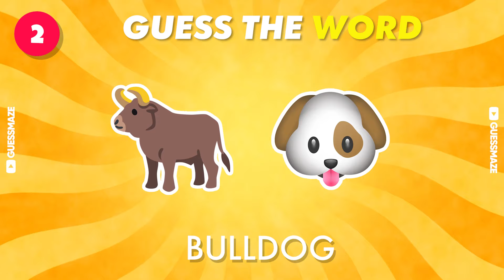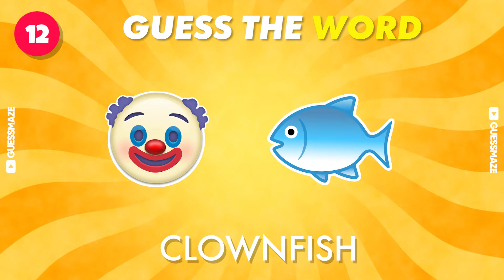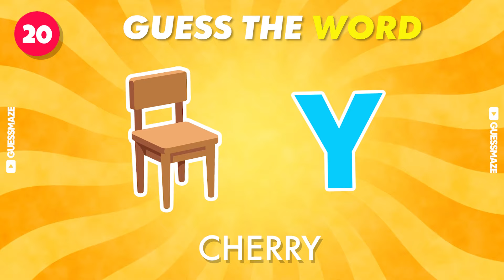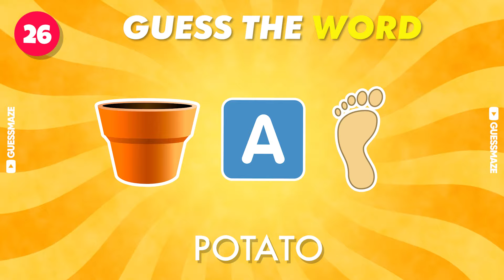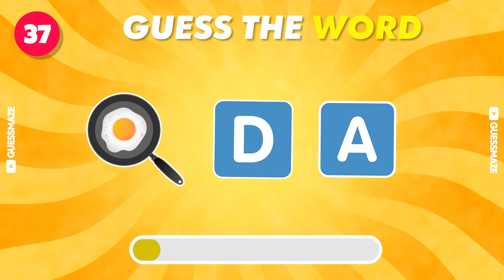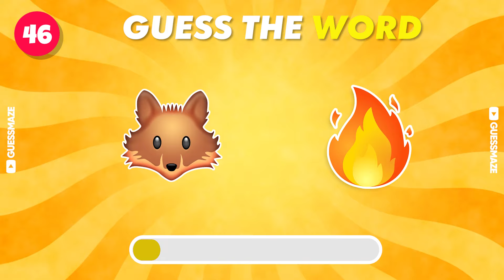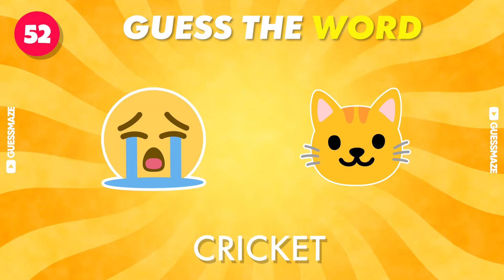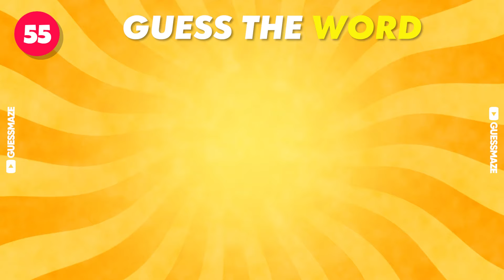Can You Guess The WORD by Emoji? 🤔 | Emoji Quiz Challenge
Welcome to GuessMaze,
Can You Guess the WORD By The Emoji?
Test your knowledge here with this fun and challenging quiz! With 55 different words to guess, see if you can guess the word by emoji correctly and become an expert in this emoji quiz! Challenge yourself to guess the word by emoji in this fun emoji quiz now!

Navigate the Knowledge!